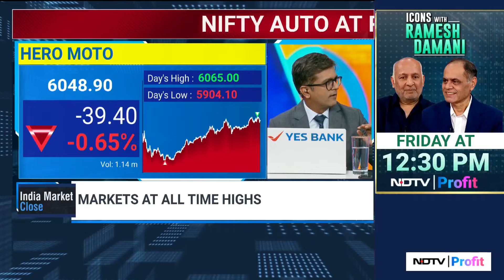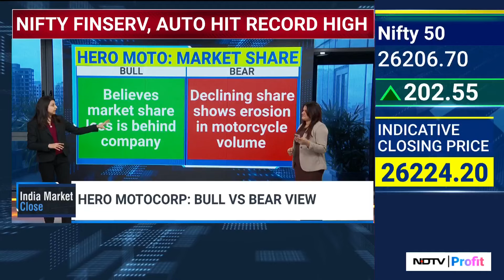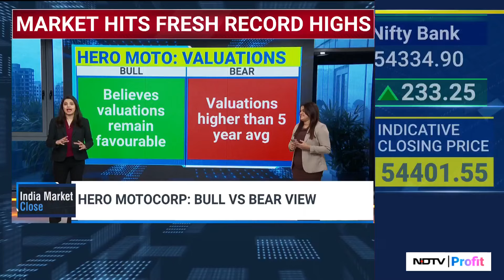Hero Motocorp Shares: Should You Be Bullish Or Bearish On This Auto Stock?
Hero MotoCorp has contrasting outlooks from brokerage firms. Emkay is bullish, raising its target price to ₹7,000 and UBS, on the other hand, maintains a sell rating at ₹3,350. What should investors' outlook be?